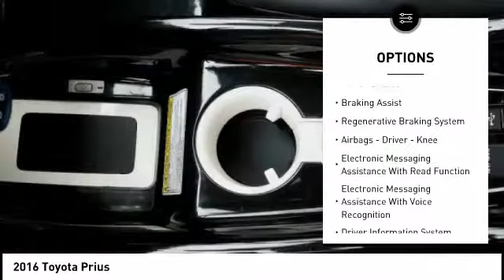2016 Toyota Prius Orange CA U24336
2016 Toyota Prius

1400 North Tustin Ave.

Don't miss this 2016 Toyota Prius. It's equipped with great features. You'll want to take this Vehicle home. Make a great choice today.